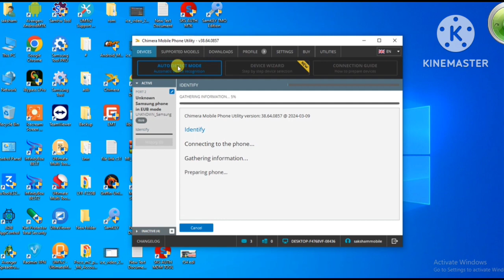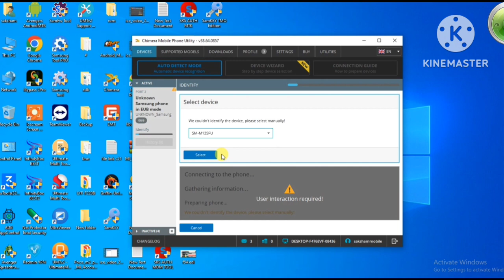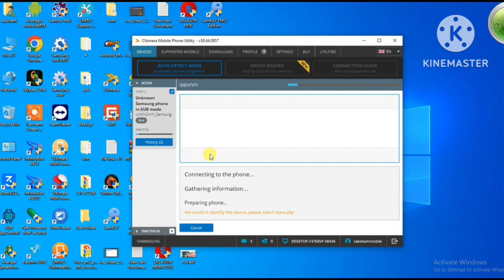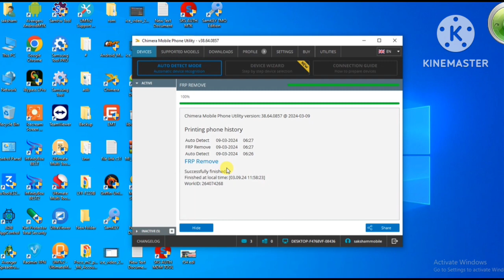Samsung M13 M135FU ver 14 frp remove in EUB mode by chimera tool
how to connect : connect in EUB mode by test point

note: only Exynos cpu connect in EUB mode

this video is upload educational purpose only

dont try on stolen mobile

saksham mobile youtube channel another videos